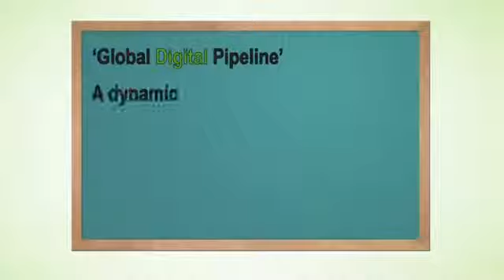3d video mapping Pune Mumbai Delhi Bangalore Chennai 9960289995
DreamPoint Production